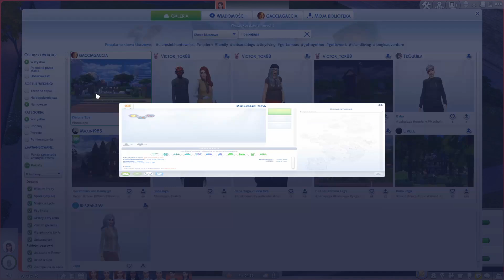WYZWANIE 100 DZIECI #9 Same niespodzianki!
Witajcie! W dzisiejszym odcinku sporo zmian i niespodzianek! Zapoznamy się z kolejnymi postaciami Disneya i będziemy obchodzić multi-urodziny! Zapraszam do oglądania!